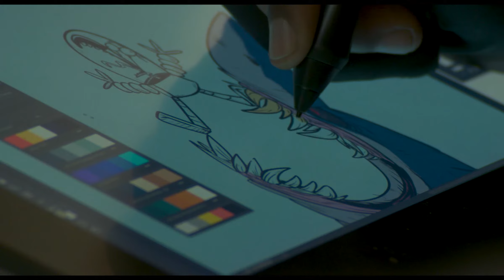Making of Fernello Comic Book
Here's a sneak peek of Brandon Watkins at work on the upcoming Ferenllo the Flamingo comic book. Video shot and Edited by Dylan Baumgartner.